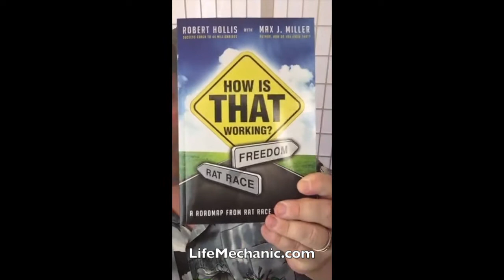Disruptive Business Models!! | Robert Hollis